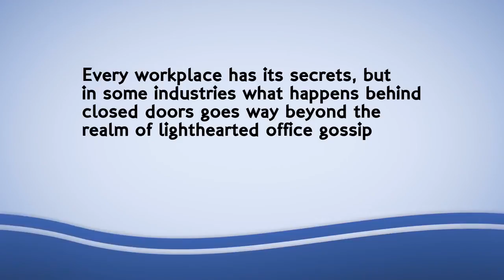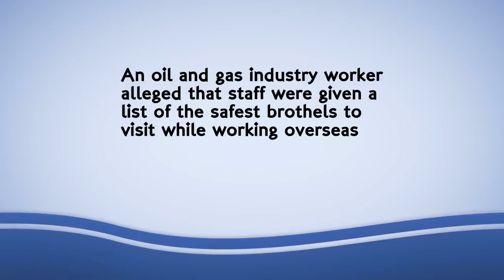Insiders reveal the secrets of their industry on Mumsnet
Workers have revealed the scandalous secrets of their industry, from nurses pilfering drugs to take and sell on, to lawyers having sex with police officers to get more work (stock image).